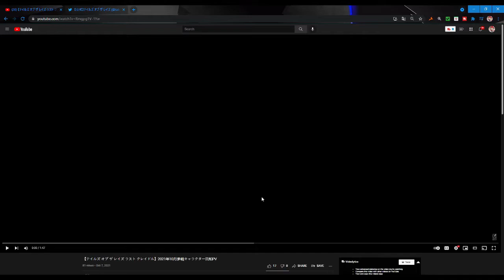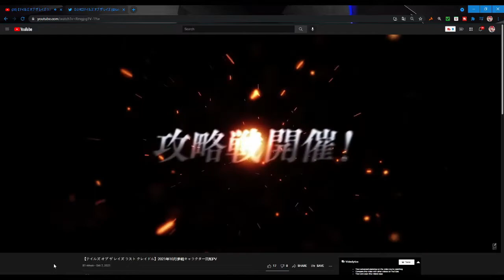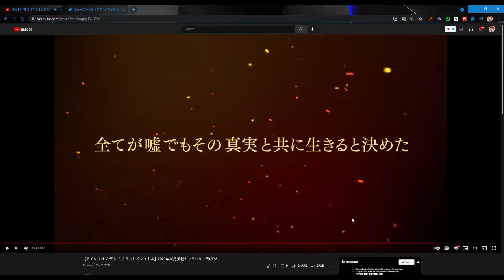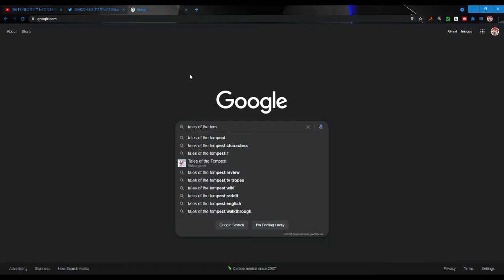Tales of the Rays - TEMPEST 15TH ANNIVERSARY, HELDALF AND ARTORIOUS, ABYSS SPIRIT GEARS!!!